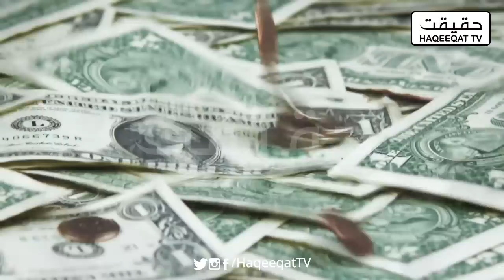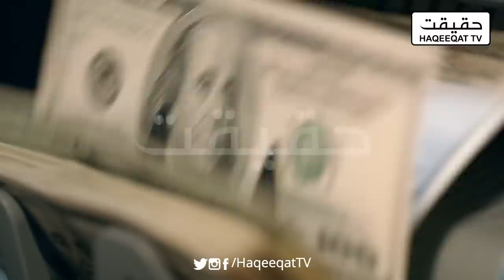Who Made Billions of Dollars While Wagner Group Was On Board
Wagner Group was going to crush everyone but in just 12 hours things got changed. US think tanks are making some reports.